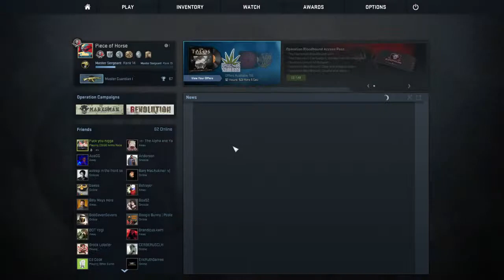BAD AWPING - CS:GO Matchmaking #7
In this mission I had to win some rounds on Mirage. Unfortunately I needed to be carried once again cause I'm unable to use the ever OP AWP. Hopefully this will be a lesson to me to actually use an AK instead.

Like me on Facebook: /PoHorse